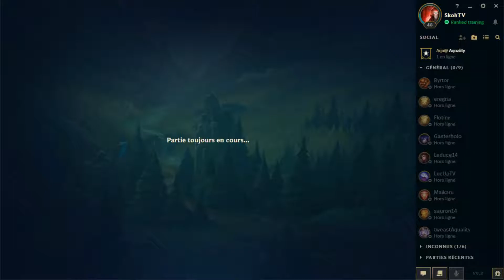ON TEST XIN AUTOROUTE (TANK AP)